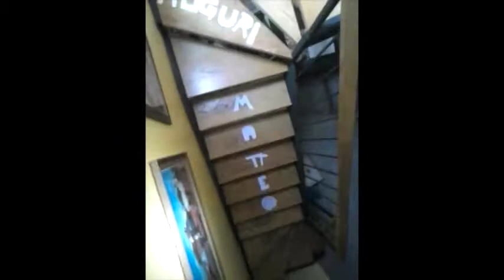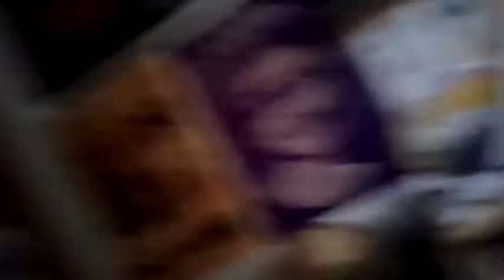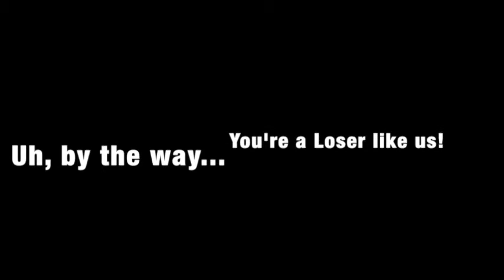La nostra Fenice ha compiuto gli anni!!